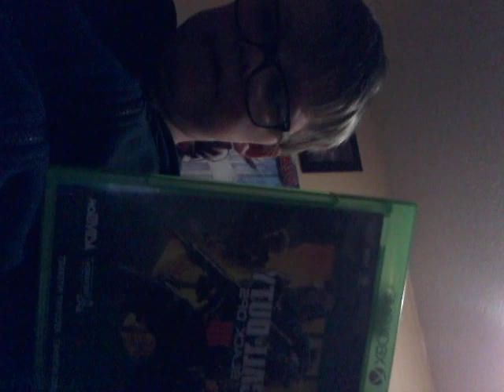Old town road remix thor avengers end game